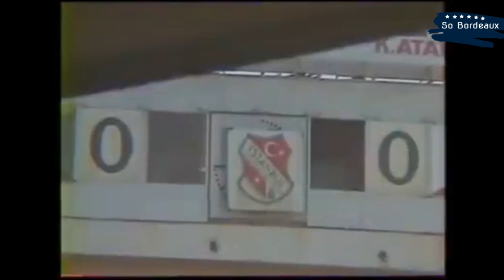Fenerbahçe 0 - 0 Bordeaux (02-10-1985) Coupe des Clubs Champions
Stade Sukru Saracoglu  - 2 Octobre 1985
Coupe des Clubs Champions – 1985/1986
(1/16 de Finale Retour)
Girondins de Bordeaux:
Dominique Dropsy, Patrick Battiston, Laurent Lassagne, Marc Pascal (55"), Gernot Rohr, Léonard Specht, Jean-Christophe Thouvenel, René Girard, Jean Tigana, Alain Giresse (c), Bernard Lacombe, Uwe Reinders
Entraineur : Aimé Jacquet

Fenerbahçe:
Duran Yasar, Durmaz Abdülkerim, Pamiroglu Cem, Arica Erdogan, Kartal Ismail, Yetkiner Müjdat, Cakiroglu Hüseyin, Dusan Pesic, Cakar Önder, Yula Selcuk, Kayador Onur (89"), Corlu Senol, Tüfekci Ilyas
Entraineur : Kalman Meszöly